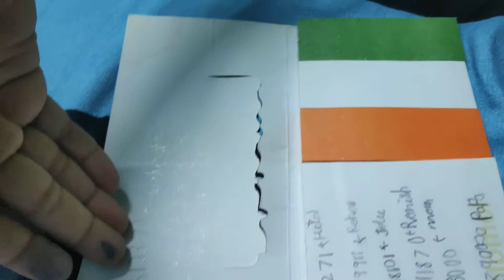Oh a little scene my phone and my friend 's number sooo funny 😂